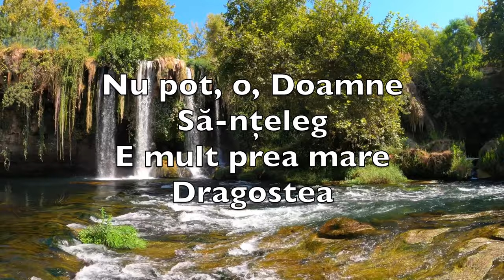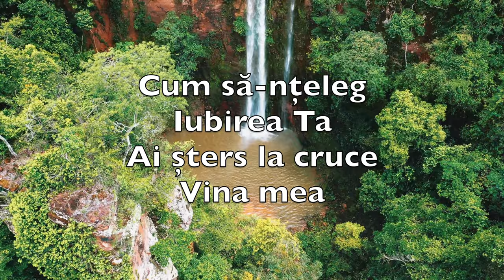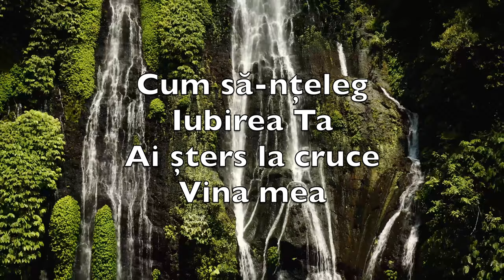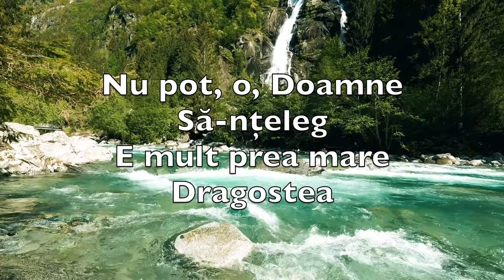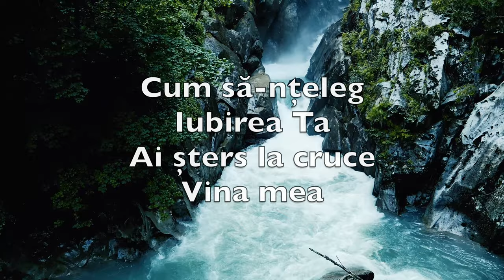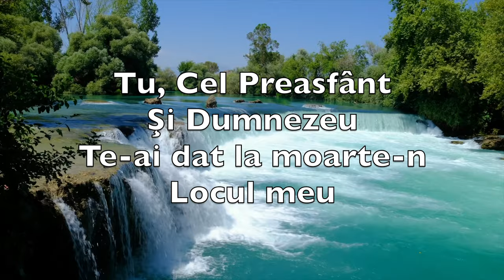Nu Pot, O, Doamne, Să Nțeleg (And Can It Be)-Karaoke Flaut Alto Instrumental Charles Wesley RoA V1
That I should gain
An int’rest in
The Savior’s blood

Died He for me
Who caused His pain
For me, who Him
To death pursued

Amazing love
How can it be
That Thou, my God
Shouldst die for me

’Tis mystery all
The Immortal dies
Who can explore
His strange design

In vain the firstborn
Seraph tries
To sound the depths
Of love Divine

’Tis mercy all
Let earth adore
Let angel minds
Inquire no more

He left His Father’s
Throne above
So free, so
Infinite His grace

Emptied Himself
Of all but love
And bled for Adam’s
Helpless race

’Tis mercy all
Immense and free
For, O my God
It found out me

Long my imprisoned
Spirit lay
Fast bound in sin
And nature’s night

Thine eye diffused
A quickening ray
I woke, the dungeon
Flamed with light

My chains fell off
My heart was free
I rose, went forth
And followed Thee

No condemnation
Now I dread
Jesus, and all
In Him, is mine

Alive in Him
My living Head
And clothed in
Righteousness Divine

Bold I approach
The eternal throne
And claim the crown
Through Christ my own

Nu pot, o, Doamne
Să-nțeleg
E mult prea mare
Dragostea

Ai suferit în
Locul meu
La Golgota, pe-o
Cruce grea

Cum să-nțeleg
Iubirea Ta
Ai șters la cruce
Vina mea
Tu, Cel Preasfânt
Şi Dumnezeu
Te-ai dat la moarte-n
Locul meu

Ai părăsit
Cerescul tron
Și ce adânc Te-ai
Umilit

Te-ai dezbrăcat
De glorie
Să porți păcatul
Meu cumplit

De condamnare
Nu mă tem
Căci sunt al Tău
Tu m-ai salvat

Prin Tine fericit
Trăiesc
În Harul Tău m-ai
Îmbrăcat